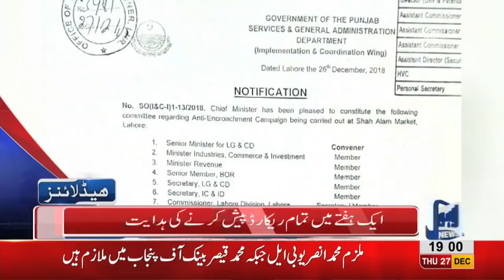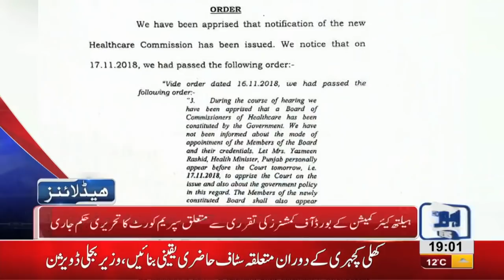07 PM Headlines Lahore News HD – 26th December 2018